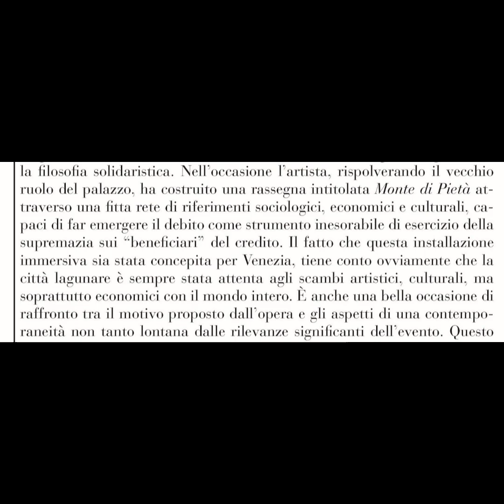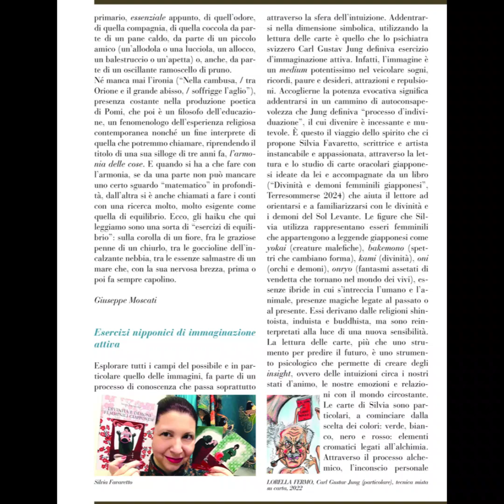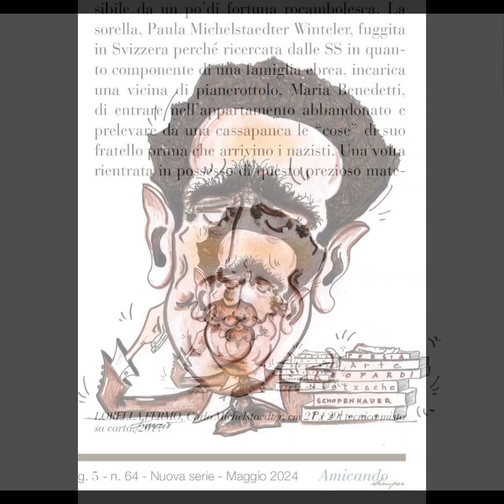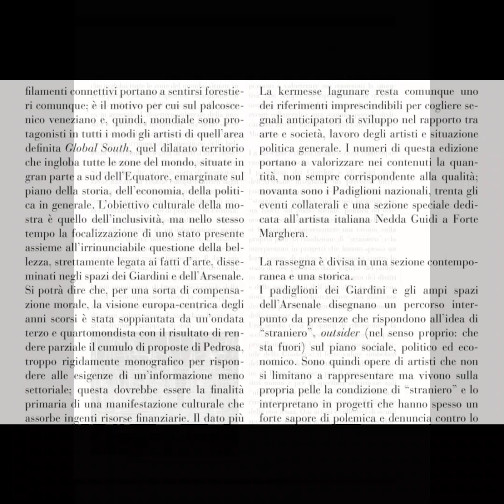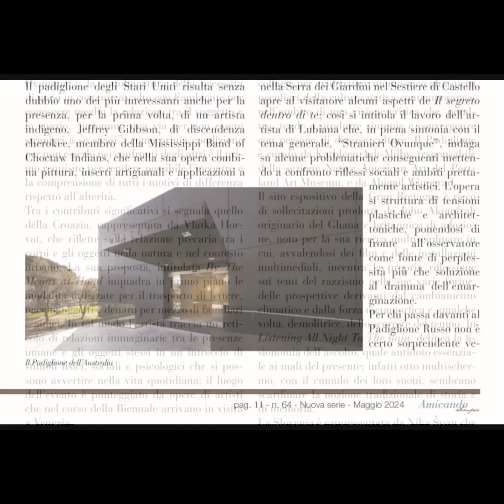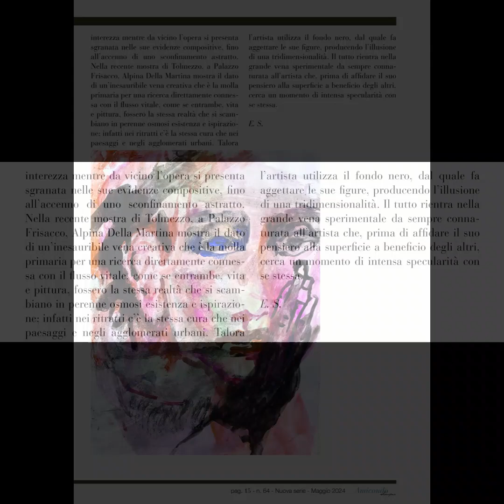AMICANDO SEMPER - A cura di Enzo Santese (n. 64 - Maggio 2024)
AMICANDO SEMPER - Spunti e contrappunti di arte, letteratura e critica culturale.
A cura di Enzo Santese.
n. 64 - Nuova serie - Maggio 2024
Redazione: via Cussignacco 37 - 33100 Udine